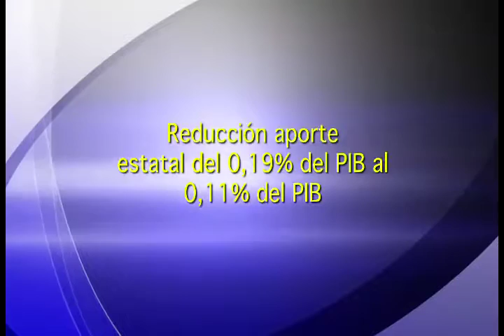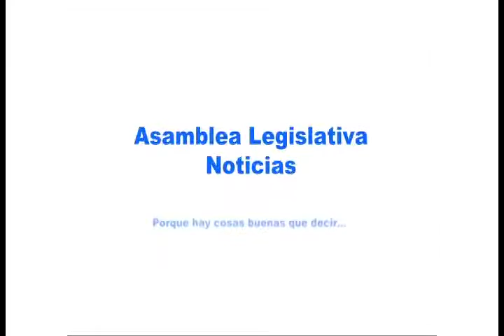ASAMBLEA LEGISLATIVA NOTICIAS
En la edición de Asamblea Legislativa Noticias, usted podrá encontrar informaciones como las siguientes: comisión de Hacendarios inició proceso de vía rápida a proyecto de fraude fiscal,  cancillería entrega acuerdo de París, próxima campaña electoral sería más austera, diputados analizan textos para proceder con cierre de Consejo de Transporte Público.